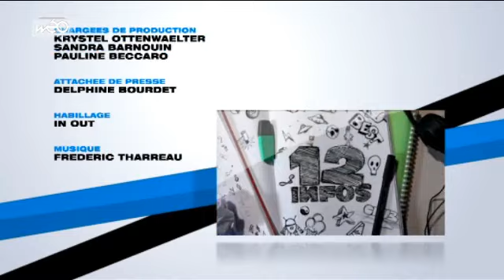Cyprien sur Wéo - Vendredi 7 octobre 2011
Le JT décalé de Cyprien du Vendredi 7 octobre 2011 !